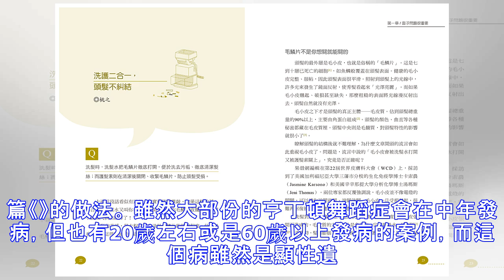被關在亂動的身體裡⋯得了遺傳性的亨丁頓舞蹈症該這樣做！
他50歲發病，從莫名其妙的跌倒開始，到後來手腳不受控制的亂動，最終確診罕見疾病「亨丁頓舞蹈症」。歐世良因為知道病程會走向退化、失語、失智，他失去了自信心，每天把自己關在家裡，但太太依然對他不離不棄。 控制不了自己的亨丁頓舞蹈症 公視「點燈」節目曾經請到罹患亨丁頓舞蹈症的歐世良現身說法，讓更多人知道這個病症。目前亨丁頓舞蹈症在台灣確診大約200人左右，但這屬於遺傳疾病，根據流行病學統計，台灣應該有將近2000人左右，顯見還有很多沒有診斷出來的「黑數」。 亨丁頓舞蹈症是一種顯性遺傳的神經障礙疾病，只要父母雙方其中一人帶有基因，就會遺傳給小孩。但是無奈的是，亨丁頓多半在35~45歲左右才發病，那時患...